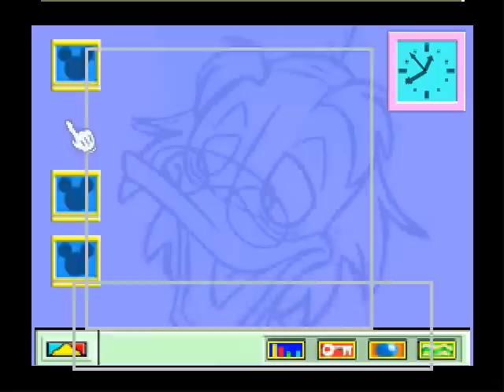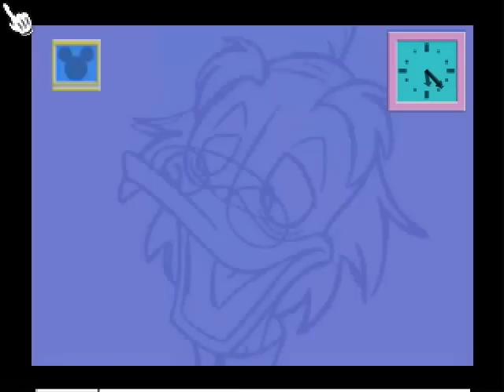Let's Play - Mickey's Speedway USA - Episodio 1 (Get Ready... for the Disney Race's?)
Hola a todo , en mi 2º Let's Play que es Mickey Speedway USA. Ojala a todos los que os guste los juegos de carrera os guste este porque no os decepcionara. Las carreras añadiendo los principales personajes de Disney la diversion está asegurada. En este nuevo episodio haremos nuestro primera copa en nivel principante. Lo vereis todo en el primer episodio del let's play de Mickey Speedway USA.

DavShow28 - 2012